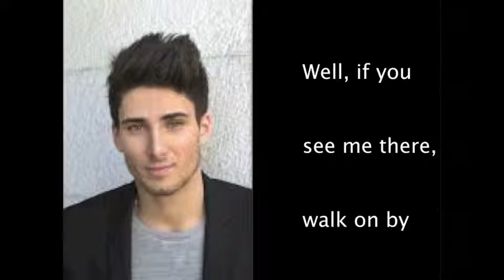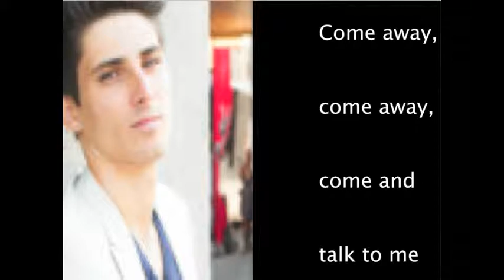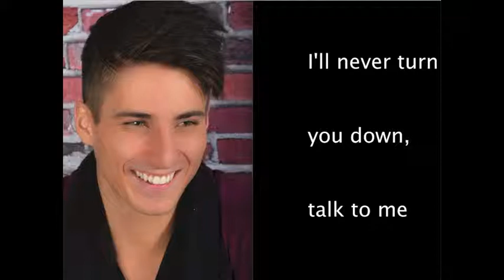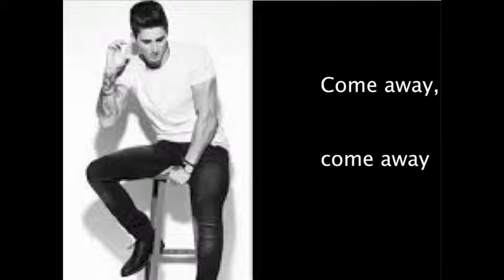Kevin Bazinet / Talk to me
Kevin Bazinet